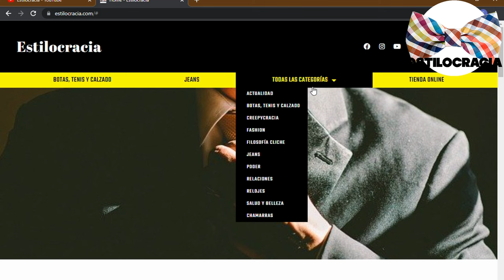5 HACKS para SABER lo QUE ella SIENTE por TI 👩🏻‍🦰!!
¿QUIERES saber LO que EN realidad SIENTE por TI 😍?

00:00 Inicio
01:53 Actúa diferente contigo
03:19 Se siente en confianza
04:42 Quiere pasar tiempo contigo
06:00 Efecto espejo
07:11 Te mira mucho

Visita nuestro sitio asociado de Amazon para productos de tu interés: